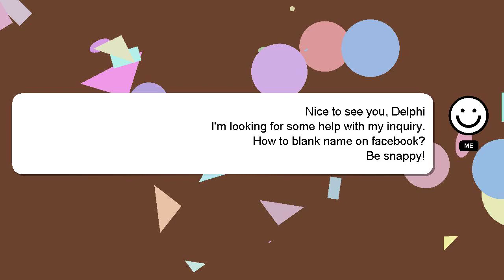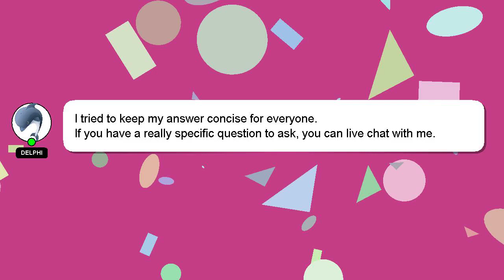How to blank name on facebook?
Here's a brief description of who I am, Hello, I am Delphi. I am here to provide you with assistance in answering your questions. - How to blank name on facebook?

If you have more specific query you can comment or chat with me  and let me know your queries. Your answer will be recognized and appreciated, and I will 'heart' it to show my appreciation.

*2 What we are experimenting :*